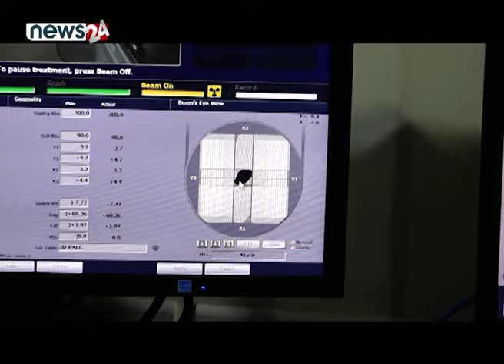क्यान्सरको हाउगुजी र फिल्मको कथा - NEWS24 TV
बोलेर, लेखेर दिइने सूचना तथा जनचेतनामूलक सन्देश भन्दा चलचित्रबाट दिइने सूचनाको प्रभाव मानव मष्तिष्कका लागि बढि प्रभावकारी हुने गर्दछ । यसै विषयलाई मध्यनजर गर्दै क्यान्सर रोगको उपचार नेपालमै सम्भव छ भन्ने सन्देशमूलक टेलिचलचित्र ‘के डेरा के घर’ को प्रिमियर सो गरिएको छ । विश्वव्यापी नै डरलाग्दो रुप लिइरहेको क्यान्सर रोगलाई यस टेलिचलचित्रले कसरी सम्बोधन गरेको छ त ?